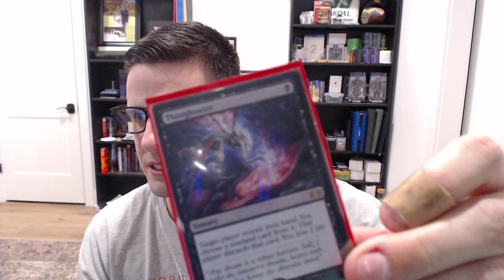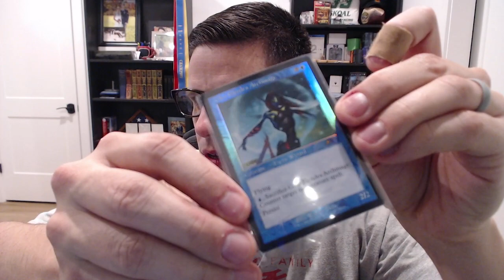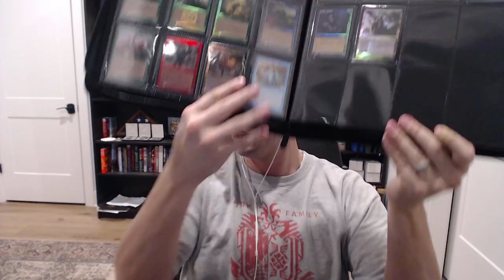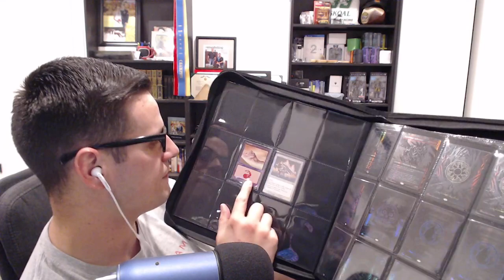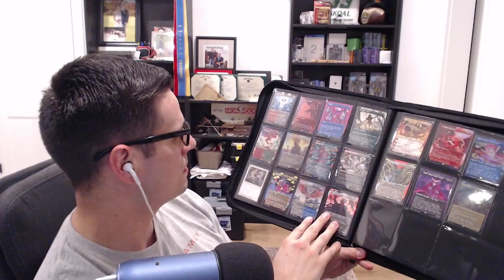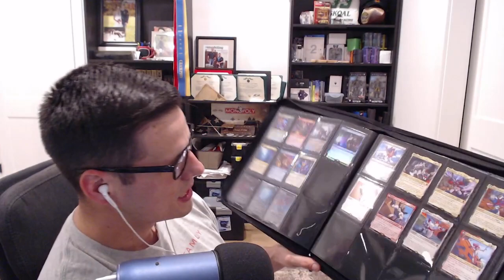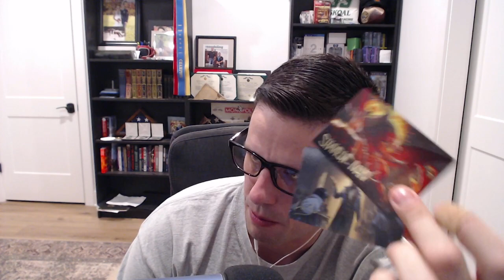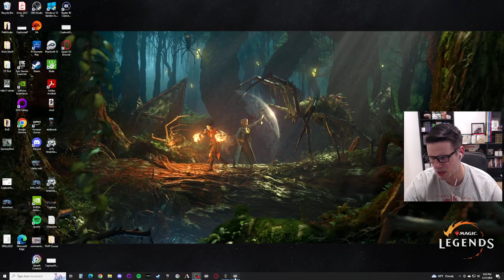Derks plays Baldur's Gate 3 | Adventures of Thia the Ranger | Episode 7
🎮 Welcome to the Seventh Episode of our Baldur's Gate 3 Let's Play series! Join me on an epic journey through the Forgotten Realms as we delve into the depths of Larian Studios' masterpiece. Will we emerge as heroes or succumb to the treacherous challenges that await? Only one way to find out!

🔥 In this episode, Thia our beloved Ranger, continues to discover the story, battling fearsome creatures, and making critical decisions that shape the fate of our party. The Forgotten Realms are filled with danger, intrigue, and unexpected twists – and we're here to experience it all together!

🗡️ Whether you're a seasoned Dungeons & Dragons veteran or a newcomer to the fantasy realm, join us for an immersive adventure that combines strategic gameplay, rich storytelling, and a touch of humor.

Your support means the world and keeps this adventure going!

🎁 If you're enjoying the series, consider becoming a member of our Twitch or Discord channel for more conversation, interests, and become a part of a special place in our growing community.

to catch up on all the action and decision-making that led us to this point.

👨‍🚀 Ready your weapons, gather your party, and let's embark on another epic chapter in the Baldur's Gate 3 saga together! May the dice be ever in our favor! 🎲✨